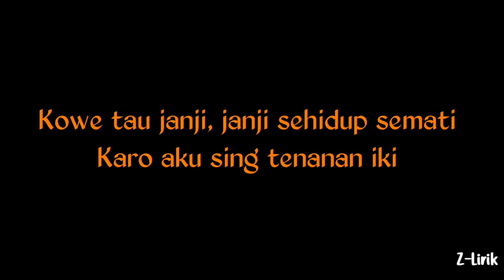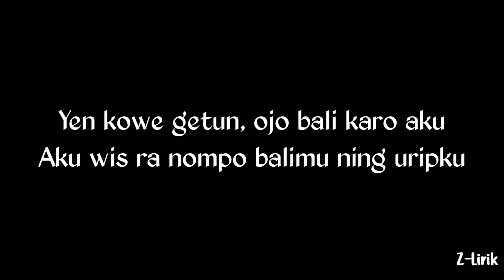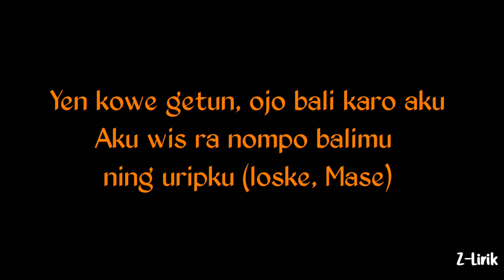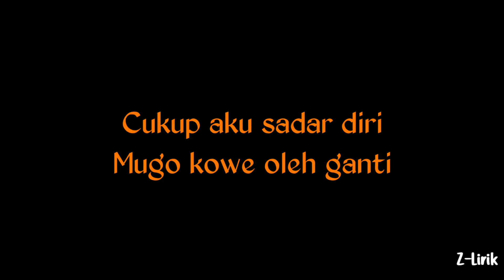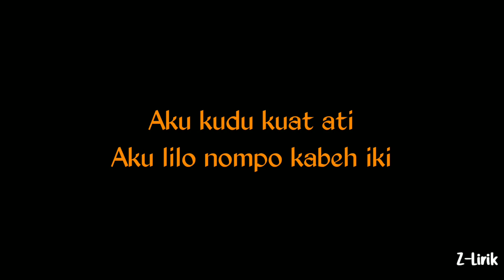Ranompo Balimu-Vadesta(Slowled+Reverb+Lirik)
🎵:Ranompo Balimu
🎙️:Vadesta

Rembulan wengi iki ngelingake kowe
Sing biyen ngancani susah lan senengku
Kowe tau janji, janji sehidup semati
Karo aku sing tenanan iki
Aku sayang kowe, ra ono liyane
Tanpo tak sadari netes eluh iki (netes eluh iki)
Aku kurang opo, nganti kowe iso tego?
Ninggal lungo, milih karo wong liyo
Yen kowe getun, ojo bali karo aku
Aku wis ra nompo balimu ning uripku
Kowe ra ngerti perasaan iki.
Ajur mumur tok larani
Kowe ra ngerti perjuangan iki
Mung tok anggep angin wengi
Cukup aku sadar diri
Mugo kowe oleh ganti
Aku kudu kuat ati
Aku lilo nompo kabeh iki
Aku wis ra nompo balimu ning uripku (loske, Mase)
Ho-oh-oh (syo-lo-lo-lo-lo)
Tak kuatke atiku masio wis ra karo kowe
Tresno iki ora iso dadi siji